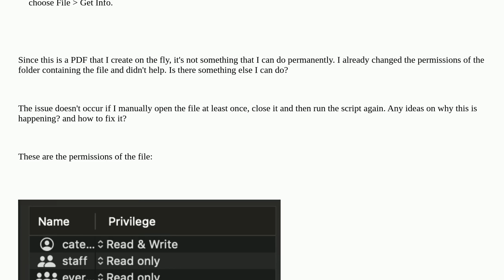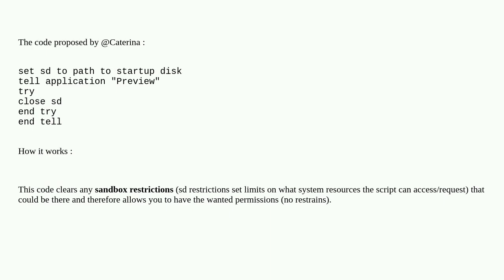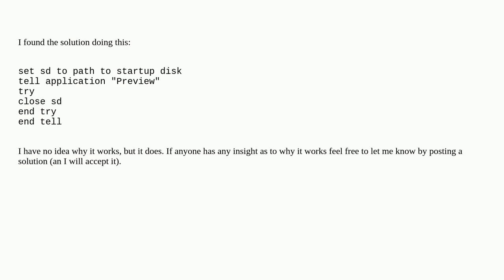How to get rid of PDF permissions issue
A special thanks goes out to the community

  applescript macos pdf permission